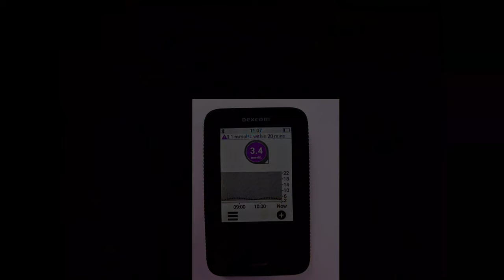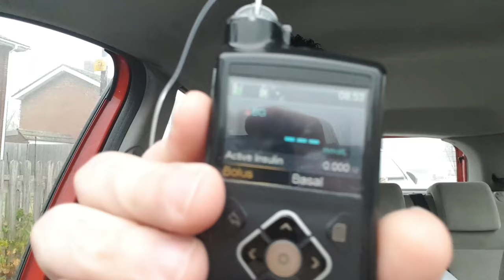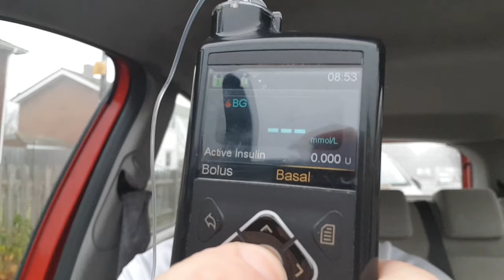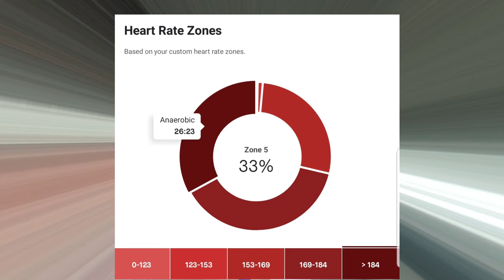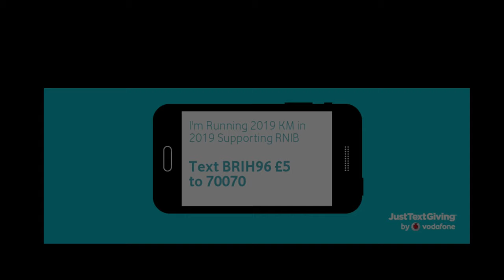London Marathon 2019 - Session 13 - Raceday - Staplehurst 10 Miles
My last race of 2018 and finished it off in style with a P.B!!!
Staplehurst end of year 10 miler is a great event if you are looking for a run at the end of 2019

Training for Virgin London Marathon 2019, making type 1 diabetes run with me on this one. I want to share the highs and the lows of marathon training, showing that type one diabetes is no barrier to success.

Please show your support in my fundraising for London Marathon and RNIB

Proud to be one of the Dexcom UK warriors, all views are my own honest views of the product.